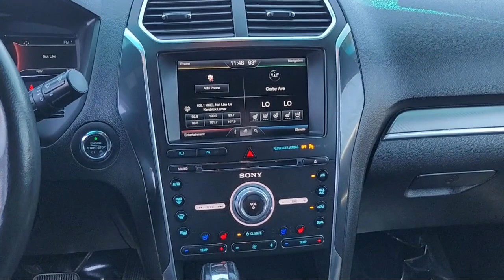2016 Ford Explorer Sport Sport Utility Santa Rosa Rohnert Park Petaluma Sebastopol Windsor Cota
2016 Ford Explorer Sport Sport Utility Stock Number: FU22628 Vin:1FM5K8GT4GGD14682.

Hansel Ford
3075 Corby Avenue